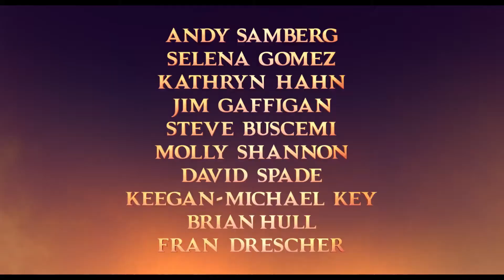Hotel Transylvania: Transformania - Final Trailer (2022) Brian Hull, Andy Samberg, Selena Gomez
- Drac's Pack is back, like you've never seen them before in the final chapter of 'Hotel Transylvania'.